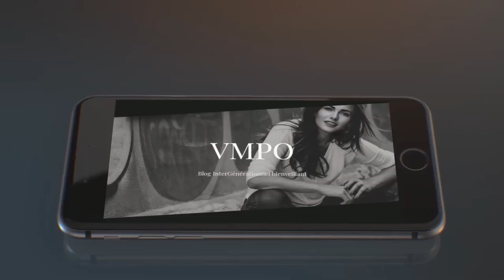La Responsabilité Sociétale des Entreprises (RSE) c'est quoi ? (cadre juridique)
La responsabilité sociétale des entreprises (RSE) se définit comme la contribution volontaire des entreprises aux enjeux du développement durable, aussi bien dans leurs activités que dans leurs interactions avec leurs parties prenantes. (Commission Européenne 2001)
Les aspects juridiques de la RSE sont cependant encadrés par :
Loi PACTE : Plan d'Action pour la Croissance et la Transformation des Entreprises (objectifs de RSE dans leur objet social, statut d’entreprise à mission)
Le Code civil : Les articles 1833 et 1835 encouragent l'intégration des considérations sociales et environnementales.
Loi Grenelle II : A renforcé la transparence des entreprises en matière de RSE avec des obligations de reporting environnemental.
Loi sur le devoir de vigilance : oblige les grandes entreprises à identifier et prévenir les risques d'atteintes aux droits humains et à l'environnement.
Les 7 thèmes de la RSE :
- la gouvernance de l’organisation
- les droits de l’homme
- les relations et conditions de travail
- l’environnement
- la loyauté des pratiques
- les questions relatives aux consommateurs
- les communautés et le développement local.

Deux types de stratégies :
- Stratégie d’explication : Eclairer et renforcer les normes et les valeurs de l’entreprise
Grandes entreprises (majoritairement)

- Stratégie de dialogue : Répondre à des normes, valeurs et autres intérêts
PME (majoritairement) (Graafland, 2003)

Toutes les entreprises sont concernées. Grâce à la loi PACTE du 22 mai 2019, de nouvelles dispositions sont entrées en vigueur pour renforcer la RSE :
- l'article 1833 du Code civil a été modifié afin que l'objet social de toutes les sociétés intègre la considération des enjeux sociaux et environnementaux
- l'article 1835 du Code civil a été modifié pour reconnaître la possibilité aux sociétés qui le souhaitent de se doter d'une raison d'être dans leurs statuts
- le statut d'entreprise à mission a été créé
La loi portant sur la lutte contre le dérèglement climatique et renforcement de la résilience face à ses effets vient renforcer cette nécessité.